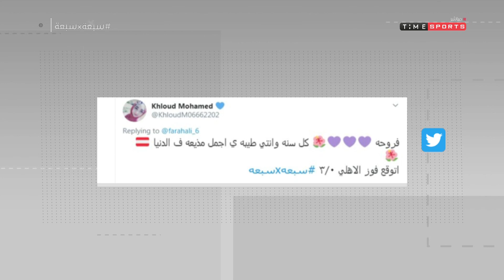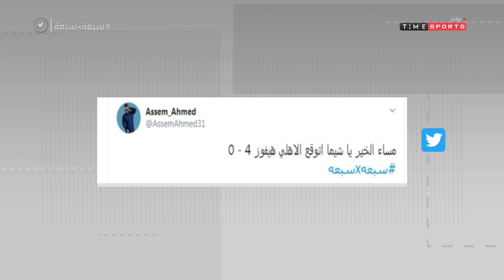إجابات الجماهير على سؤال حلقة اليوم ما توقعاتك لنتيجة مباراة الأهلي واطلع برة بدوري الأبطال - 7*7